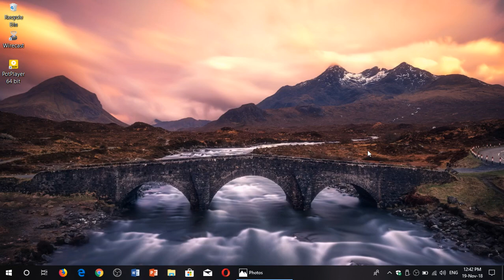Fixit Meltdown and Spectre Intel AMD ARM CPU flaw mitigation on Operating system and Web Browser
Meltdown and spectre flaws affect Intel, AMD and ARM CPU